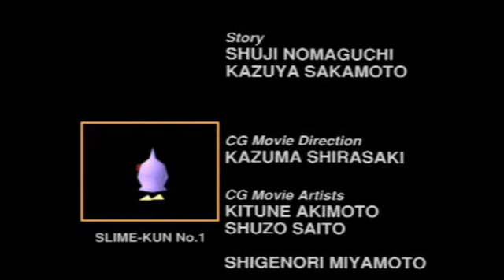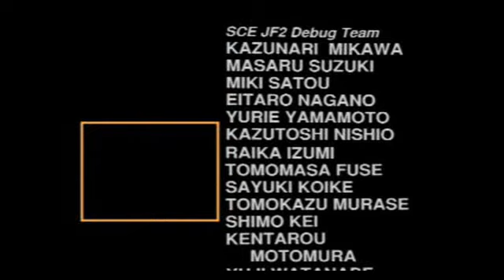Jumping Flash 2 - Staff Roll